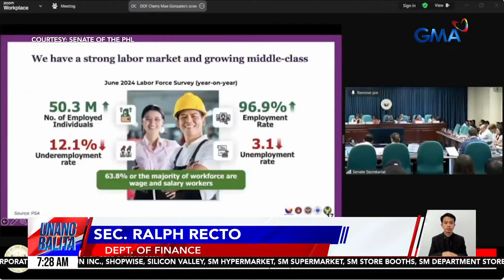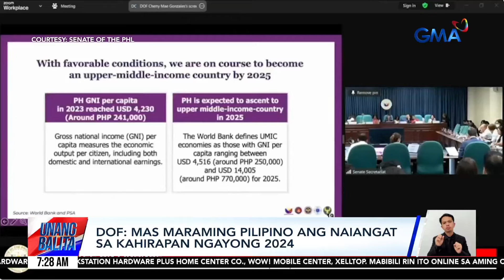P64/day na budget para masabing food-poor ang isang tao, pina-re-review ng ilang... | Unang Balita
P64/day na budget para masabing food-poor ang isang tao, pina-re-review ng ilang senador